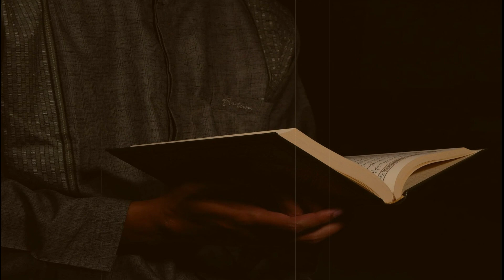SEJARAH RABU WEKASAN - RABU TERAKHIR DI BULAN SHAFAR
Rabu Pungkasan atau Rebo Wekasan merupakan istilah Nusantara yang merujuk pada tradisi yang dilakukan pada hari Rabu terakhir di bulan Safar dalam kalender Islam.
Rebo wekasan merupakan tradisi tahunan yang biasa dilakukan oleh masyarakat Indonesia, khususnya tanah Jawa. Tradisi ini kerap dimeriahkan dengan amalan-amalan tertentu, mulai dari ritual kebudayaan hingga keagamaan.
Tradisi Rabu Wekasan yang biasa dilakukan antara lain tahlilan, berbagi makanan baik dalam bentuk gunungan maupun selamatan, sampai salat sunah lidof il bala (tolak bala) .

Sejarah hadirnya tradisi ini ditelaah dalam berbagai versi.
Pertama, Rebo Wekasan sudah ada sejak tahun 1784 dan sampai sekarang upacara ini masih tetap dilestarikan. Pada jaman itu hidup seorang kyai yang bemama mBah Faqih Usman. Tokoh kyai yang kemudian lebih dikenal dengan nama Kyai Wonokromo Pertama atau Kyai Welit dan diceritakan memiliki kelebihan ilmu yang sangat baik di bidang agama maupun bidang ketabiban atau penyembuhan penyakit.

Versi kedua tidak jauh berbeda, hanya saja Upacara Rebo Wekasan ini tidak terlepas dari Kraton Mataram dengan Sultan Agung yang dulu pernah berkraton di Pleret. Upacara adat ini diselenggarakan sejak tahun 1600. Pada masa pemerintahan Mataram terjangkit wabah penyakit
. Kemudian diadakan ritual untuk menolak bala wabah penyakit ini dan Rebo Pungkasan ini diadakan sebagai wujud doa.

Versi ketiga, Kyai Muhammad Faqih dari Desa Wonokromo yang juga disebut Kyai Welit, karena pekerjaannya adalah membuat welit atau atap dari rapak (daun tebu). Mereka ini mendatangi Kyai Welit supaya membuatkan tolak bala yang berbentuk wifik atau rajah yang bertuliskan Arab. Rajah ini kemudian dimasukkan ke dalam bak yang sudah diisi air lalu dipakai untuk mandi dengan harapan supaya yang bersangkutan selamat.